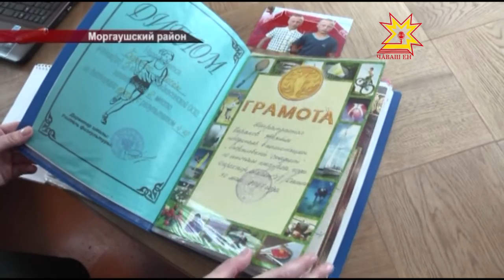«Братья Барановы»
Год назад  братья-близнецы из Моргаушского района — Артем и Антон Барановы  должны были пойти служить в  Кремлевский полк, но в силу обстоятельств не получилось.  Воинский долг они выполняли в Севастополе. И недавно вернулись домой. С ними  встретилась наша съемочная группа.